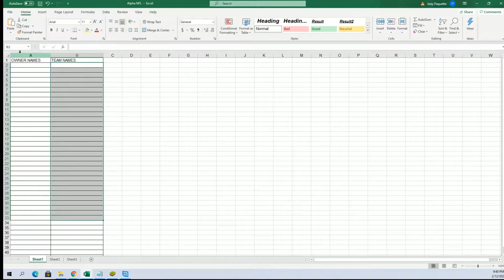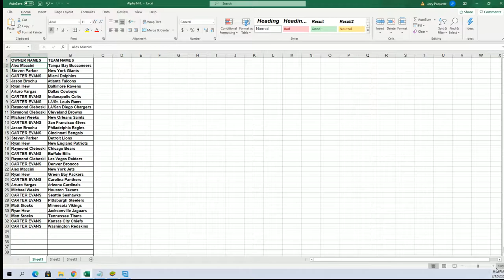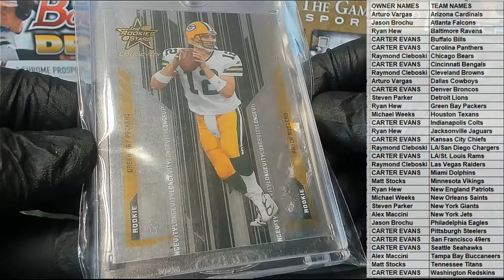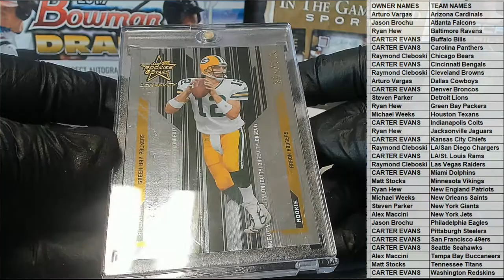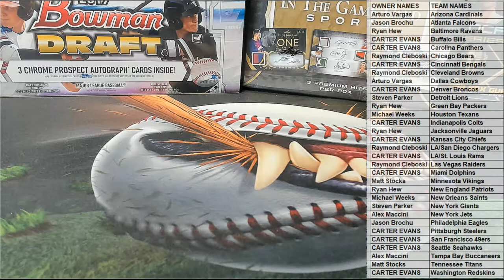2021 Super Break QB Edition Football ID SBQBEDITIONFB123